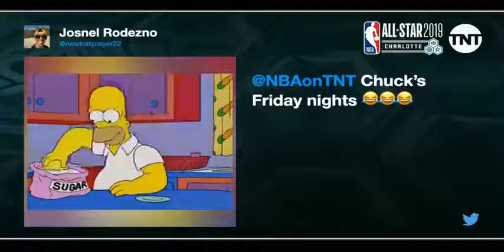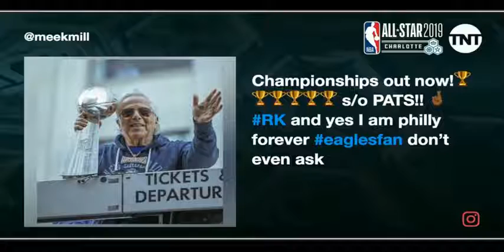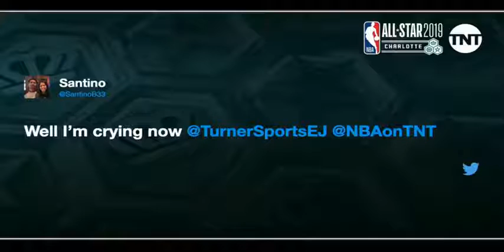FULL Charles & Shaq & Kenny on A preview of this year's All star NBA All Star Weekend Tip off